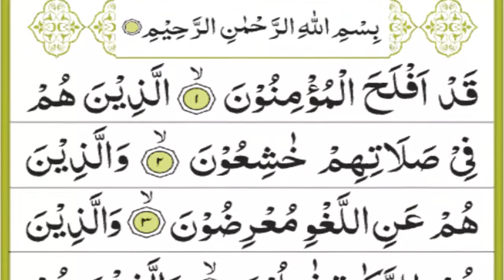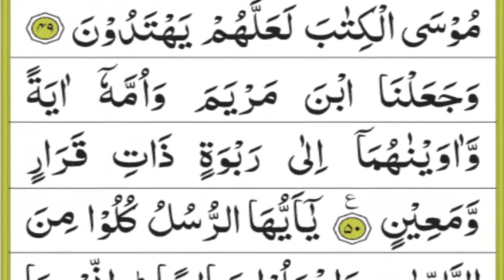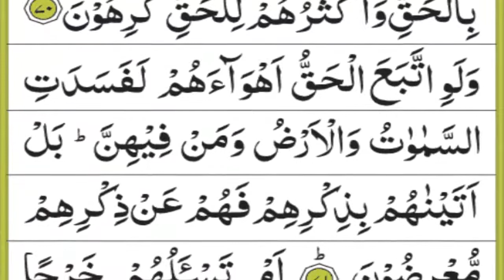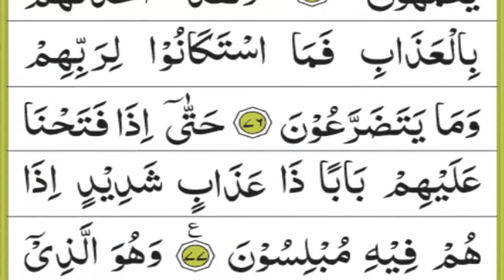Para18 Juz 01 Full |Qad afllah Para Juz 01 HD Racitation |Para 18 Part 01 With Arabic